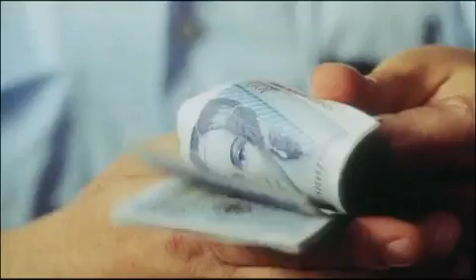BANG BOOM BANG (1999) - Trailer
"BANG BOOM BANG - EIN TODSICHERES DING" - Trailer
Regie: Peter Thorwarth

Becker & Häberle Filmproduktion (Westside Filmproduktion)/ Das Werk/ Senator Film/ Bavaria International